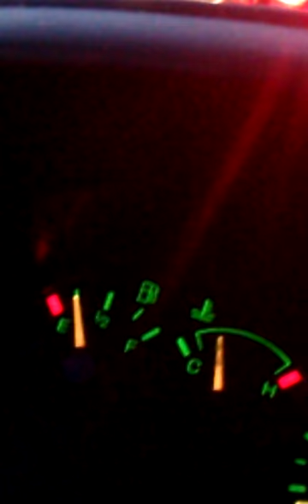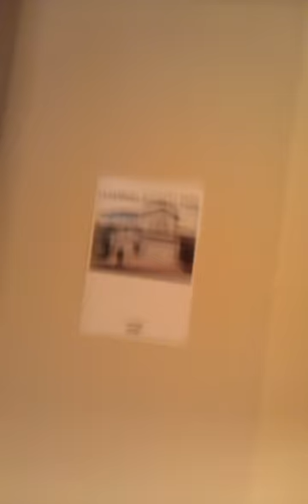Brief little history